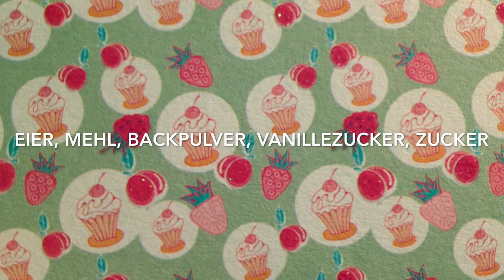kimmisbacktime | Grundrezept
Für eine 26 cm Sprungform braucht ihr :
6 Eier
220g Zucker
2 Pk Vanillinzucker
Prise Salz
280g Mehl
2 TL Backpulver